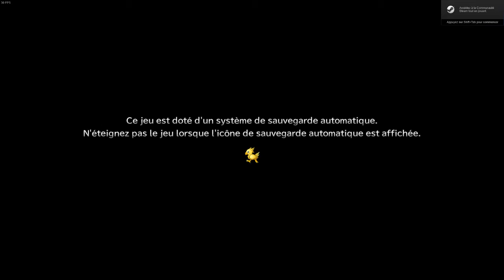Let's Play! : FFX - Episode 65 - CEM Besaid, Kilika, Route de Mi'ihen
Soixante cinquième épisode du let's play sur Final Fantasy HD Remaster.

Au programme de cet épisode,  le début de la chasse aux monstres sur Besaid, Kilika et la route de Mi'ihen